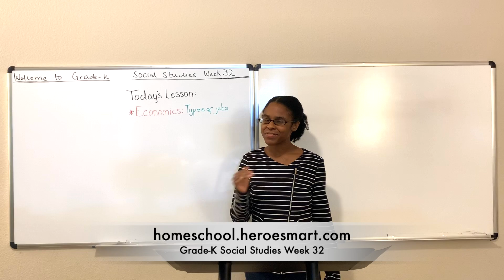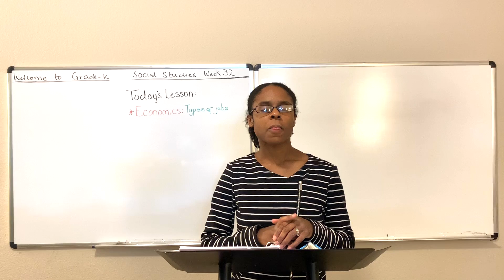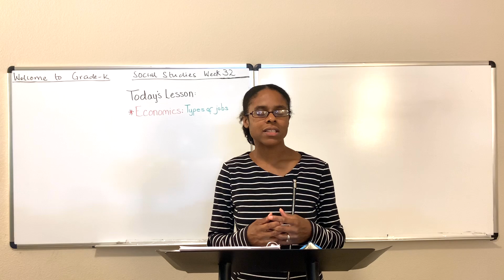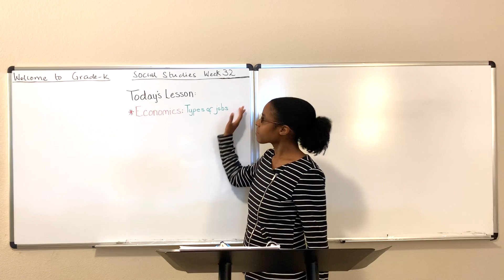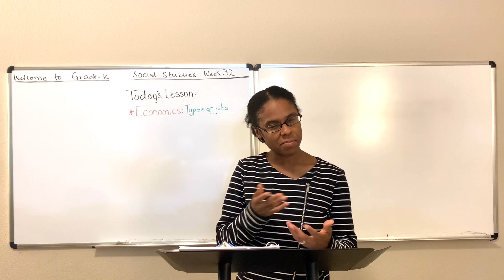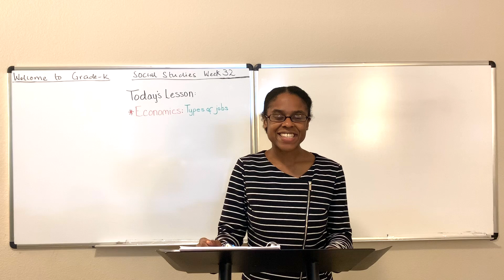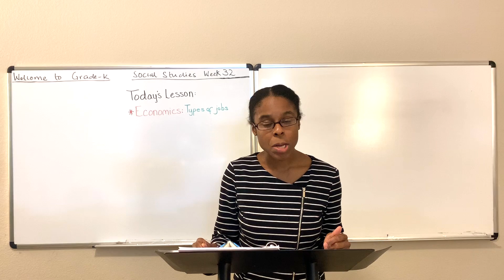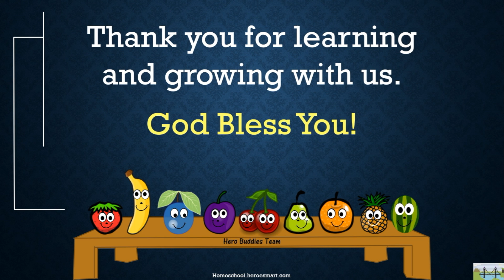Grade-K Social Studies Week 32